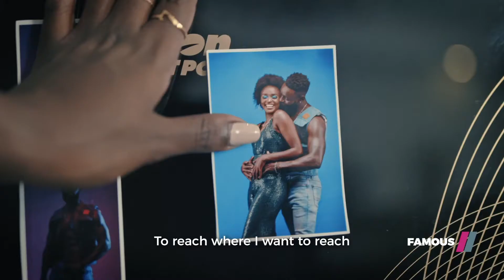Meet The Cast Of Kenyan Drama Series 'Famous'